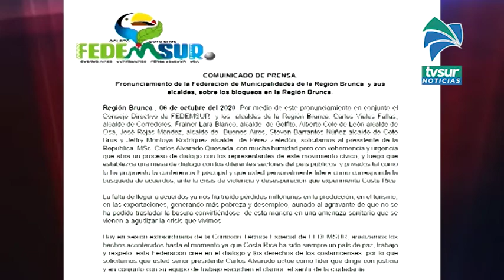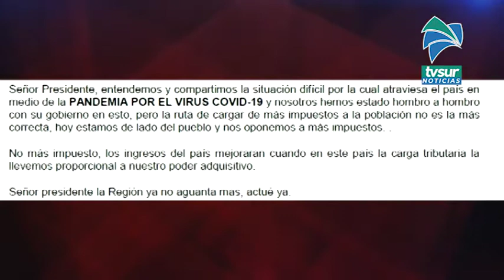Los alcaldes de la Zona Sur solicitan la presidente Alvarado abrir un proceso de diálogo con los rep